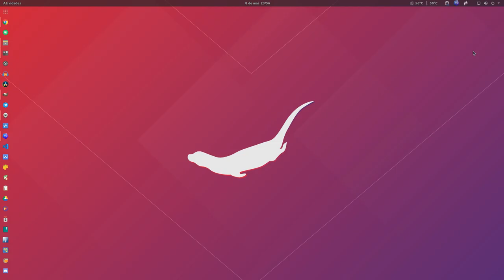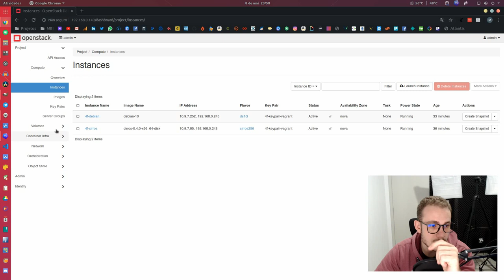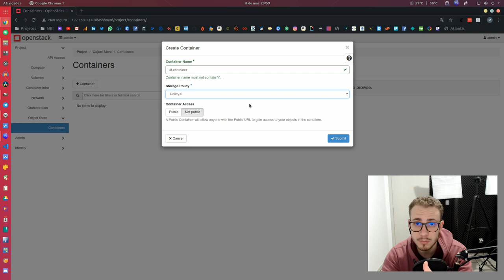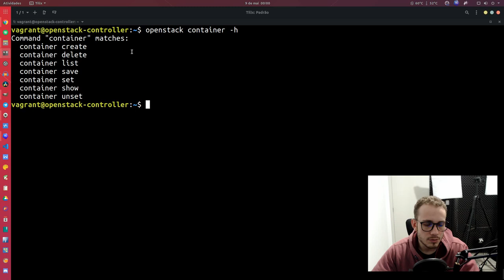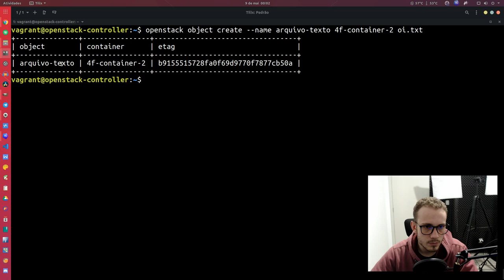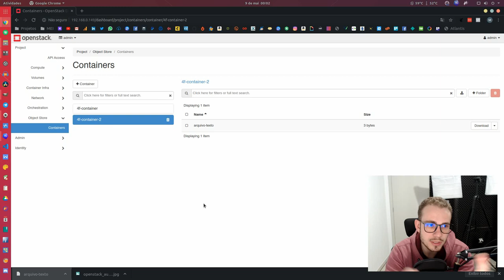OPENSTACK: Object store com Swift #13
Vamos aprender sobre o mais similar ao Amazon S3, usado para armzenar objetos.